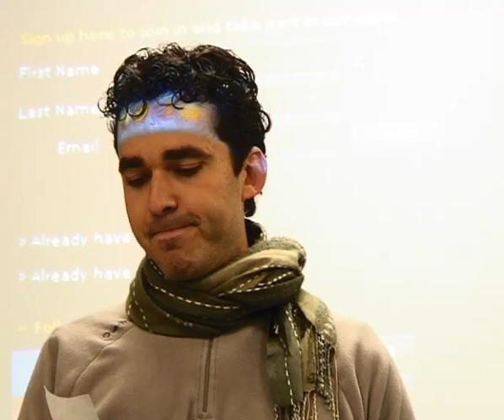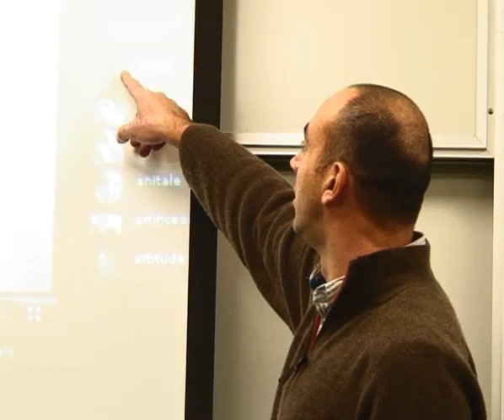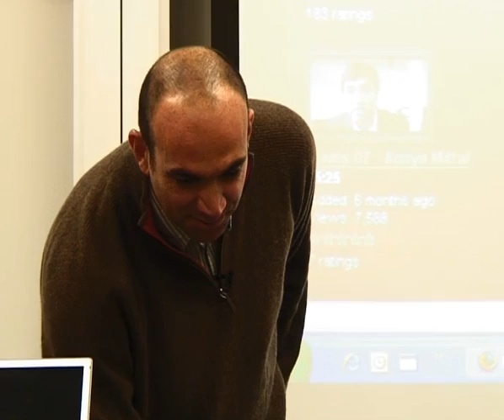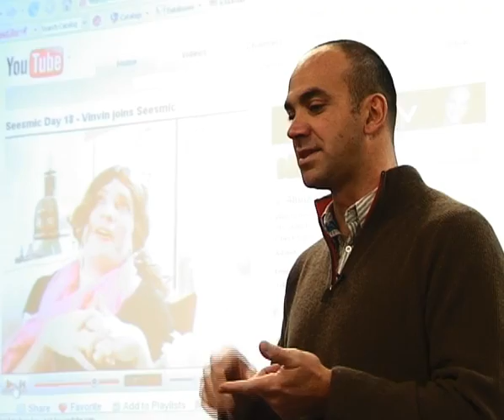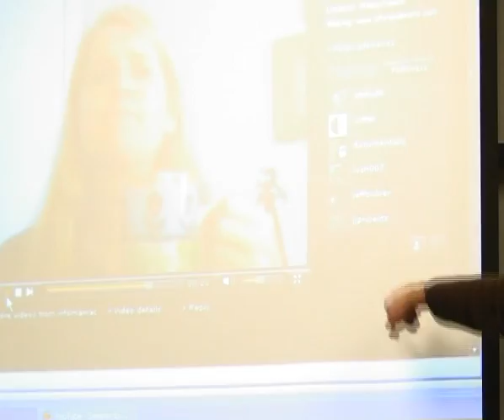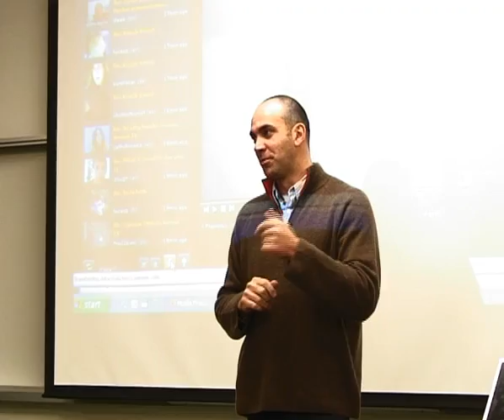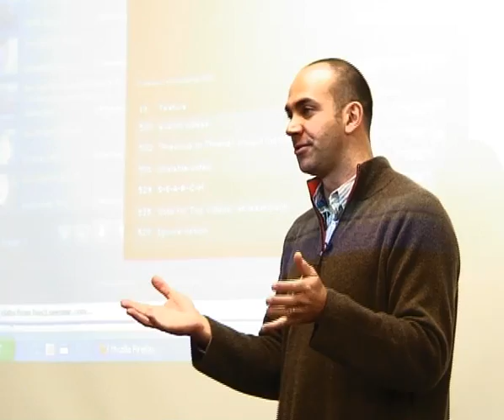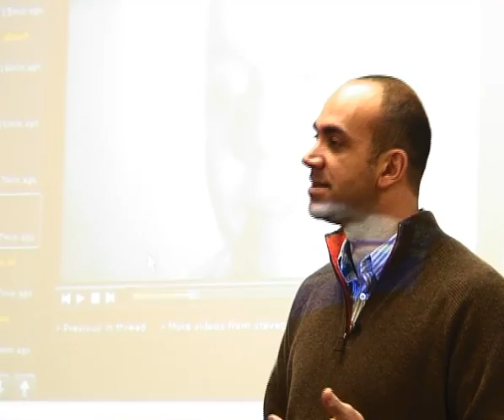Speaking at Stanford Full Video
This is the full video of Loic speaking at Stanford to the Graduate Business School students.